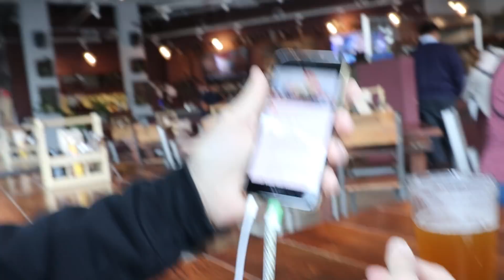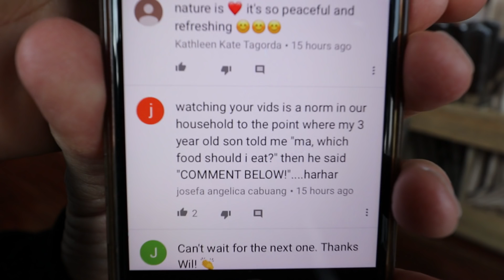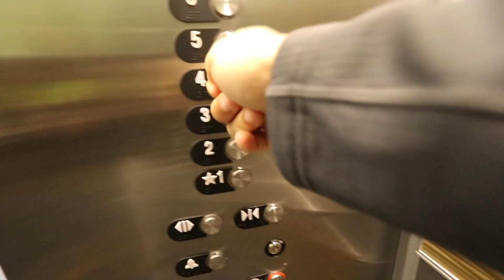My Chemo Results and What's Next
We recently got a call from the oncologist saying that something is showing up in my lungs from the CT scan. Without complete information we have to meet with the doctor and hear directly what we will have to do next. The good news is the chemotherapy seems to be effective on the cancer. I didn't want to talk about the bad news but i'll follow up on it in the next vlog. Sometimes it's hard to vlog in the midst of all this stuff. Vlog 412